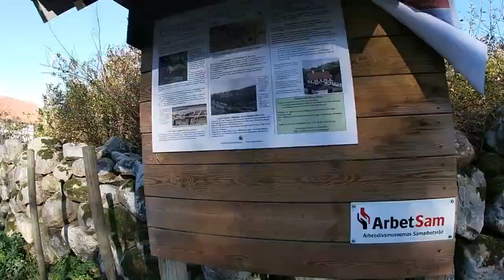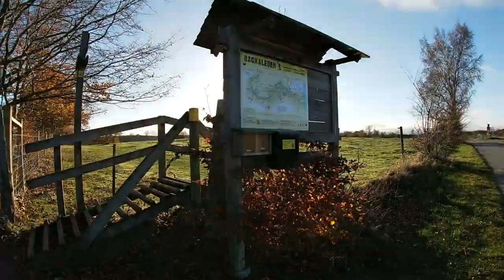Backaleden o Skåneleden, en rundvandring Haväng Bengtemölla kvarn Haväng, 11 km den 6 nov 2020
Backaleden och Skåneleden, en rundvandring från  Haväng  till Bengtemölla kvarn  och tillbaka till Haväng, 11 km den 6 nov 2020, ett tips på en kortare men oerhört vacker rundvandring.

Om man tar bilen så kan man parkera vid Haväng eller i Brösarp (vid ICA-affären om man börjar där i stället för i Haväng). Jag och frun vandrade från Haväng till Bengtemölla och tillbaka till Haväng. Till Bengtemölla på ena sidan Verkeån längs med Skåneleden och sedan tillbaka på Backaleden. Den sistnämnda leden är en mycket fin led som går från Haväng till Andrarums bruk förbi Hallamölla kvarn mm.